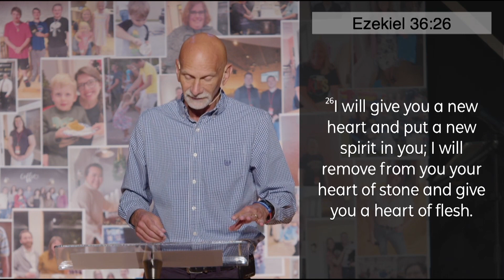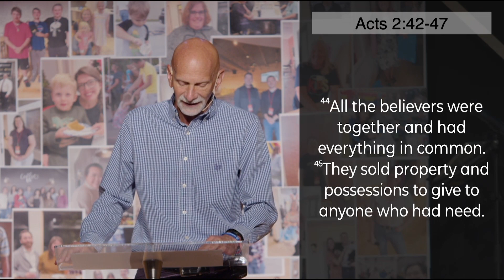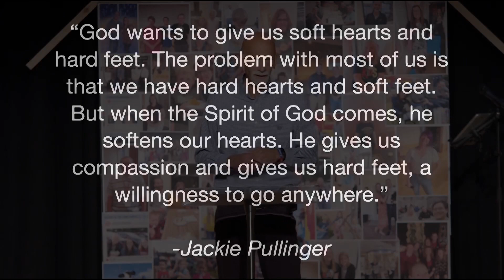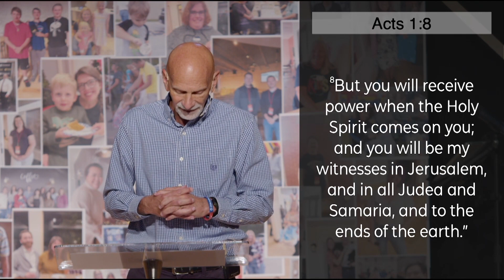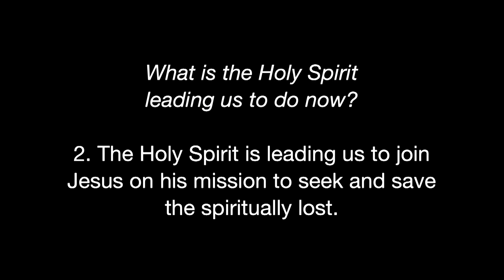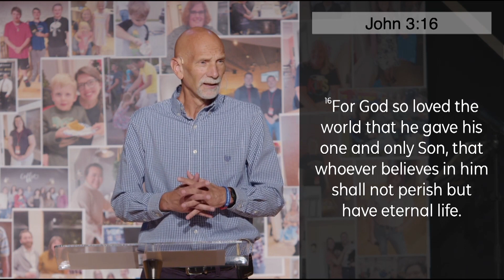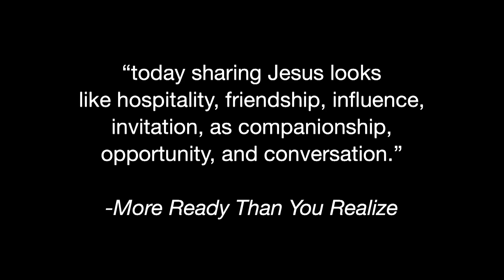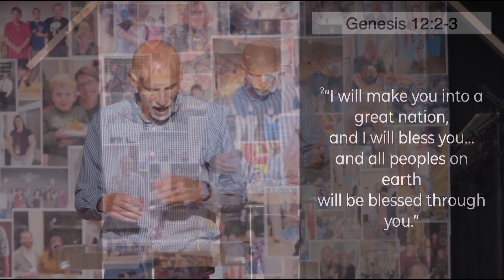Experiencing Victory Together | Pastor Bill Limmer | Victory of the Lamb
Discover the transformative joy of being a child of God and the vital role of the Holy Spirit in the life of a Christian. Explore how the Holy Spirit softens hearts, strengthens wills, and empowers us to become messengers of Jesus, sharing our personal encounters and faith with others.

Scripture Reference
Acts 2:42-47

[00:00:00] Prayer
[00:00:43] Transformative Power of Being a Child of God
[00:12:19] Being Led by the Holy Spirit to Share the Story of Jesus
[00:16:14] The Holy Spirit's Role in Evangelism
[00:24:04] The Holy Spirit's Guide
[00:25:01] God's Invitation and the Water of Life